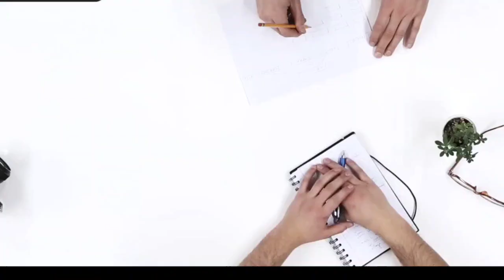IRGC Warship's Bold Move, Near Clash with US Naval Base! Strait of Tension, Iran war ship us navya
Strait of Tension, IRGC Warship's Bold Move Sparks Naval Standoff | High Seas Showdown: IRGC vs. US Navy